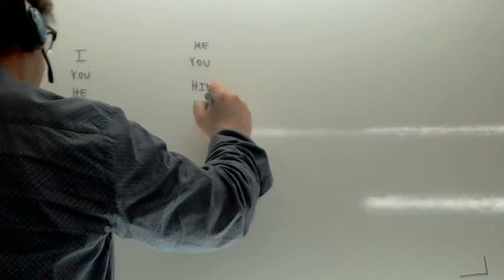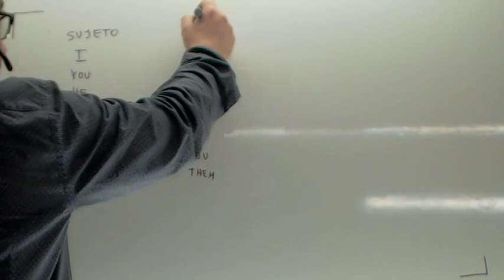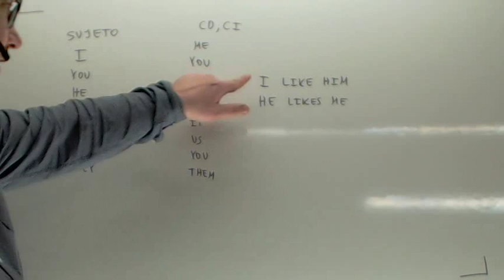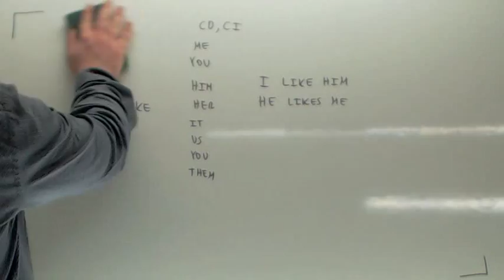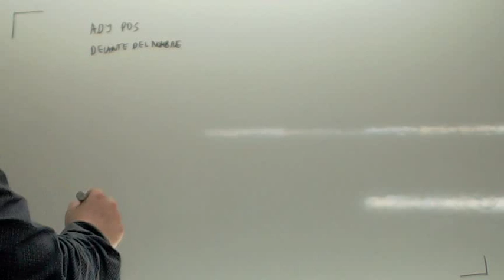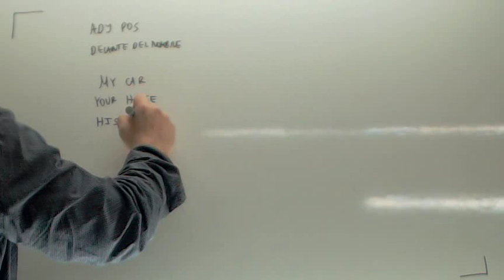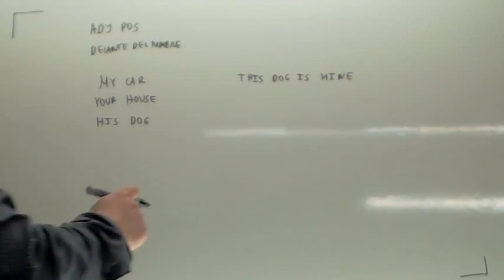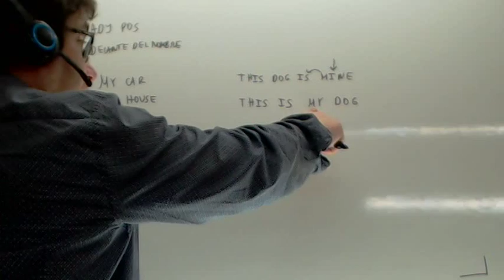Pronombres en ingles Usero